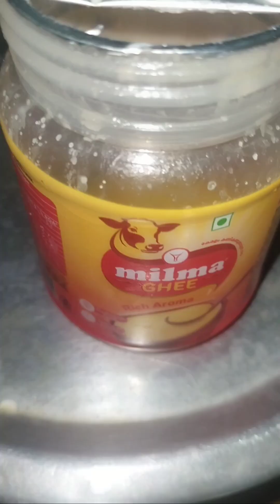yo അടിപൊളി tasty ദോശകൾ